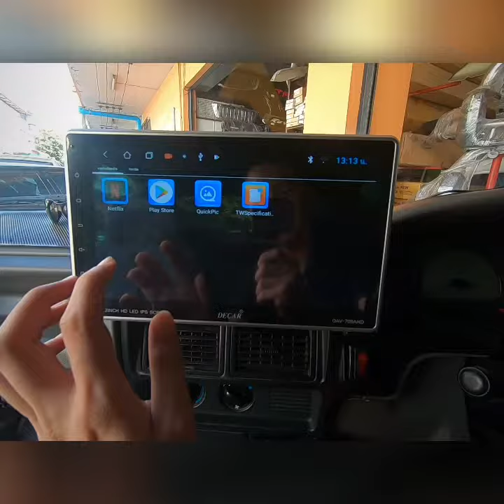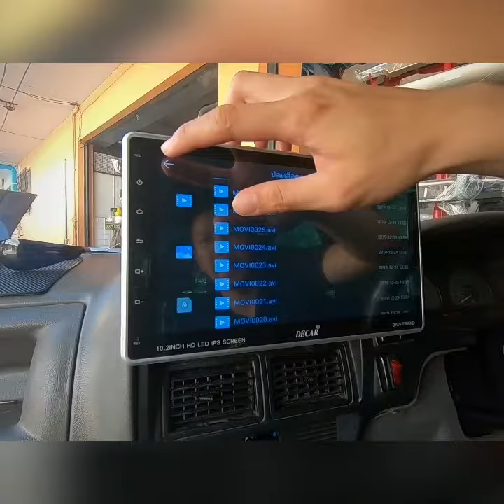จอ DECAR DAV-709AND แอนดรอยด์ติดรถยนต์ 10" ดีดี เกรดพรีเมี่ยม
แนะนำจอแอนดรอยด์ติดรถยนต์คุณภาพดีดีเกรดพรีเมี่ยม
ยี่ห้อ DECAR รุ่น DAV-709AND
ขนาดจอ10.2" มาใหม่ด้วยเวอร์ชั่น 8.1.0